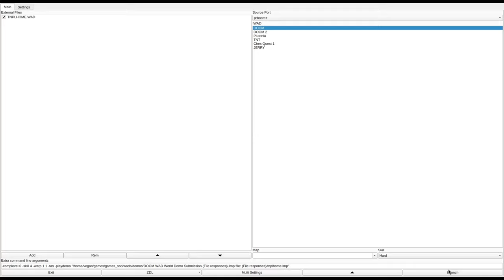DOOM 1 - TNPLHOME.WAD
called "There's no place like home." in the /idgames FTP.
created by Steven L. Bareman on May 15th, 1994.
from the .txt file included with the WAD:
"You're sitting back in your easy chair relaxing by the fireplace and watching a star trek rerun on the tube when you get this eerie feeling. You look around the room which now seems unfamiliar and a horrible realization comes upon you... This isn't your house! There's a strange noise coming from the kitchen and slowy, carefully you go..."